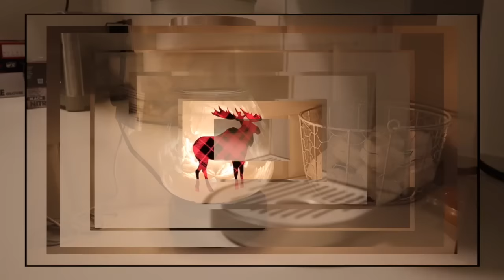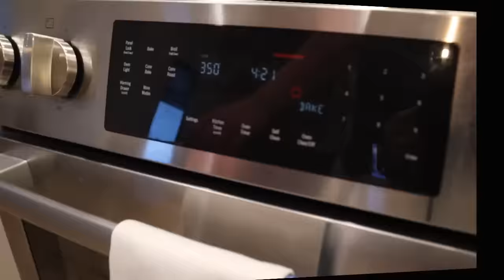Rowberry Vlog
Hey Friends!
It's been a minute since we have vlogged so come hang out with us!

Our Mailbox:
1123 12th Avenue Rd.
# 355 Nampa, ID 83686